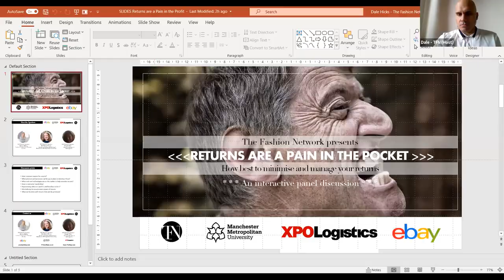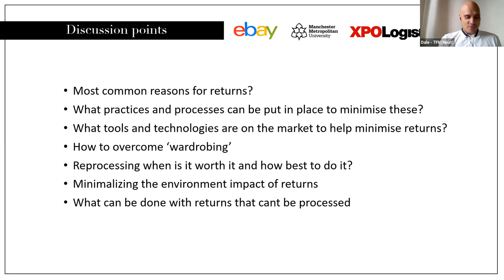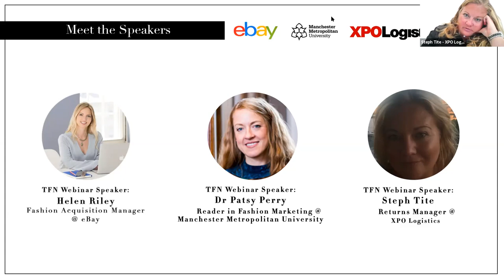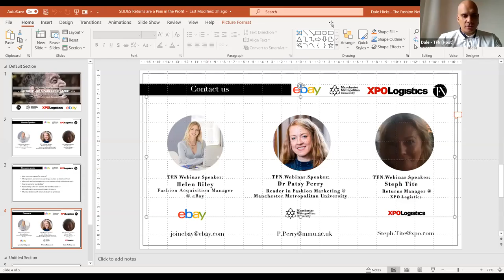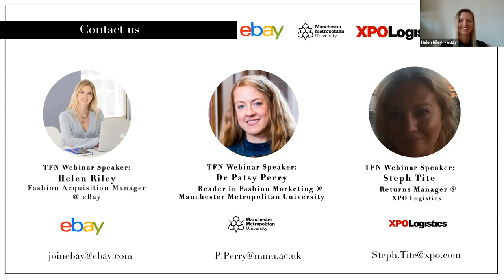Returns are a Pain in the Profit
An hour long webinar looking at how best to manage and reduce returns with experts Helen Riley of eBay, Dr Patsy Perry of Manchester Metropolitian University and Steph Tite of XPO Logistics UK and Ireland

Discussion Points:
 - Most common reasons for returns?
 - What practices and processes can be put in place to minimise these?
 - What tools and technologies are on the market to help minimise returns?
 - Reprocessing when is it worth it and how best to do it?
 - Minimalizing the environment impact of returns
 - What can be done with returns that cant be processed